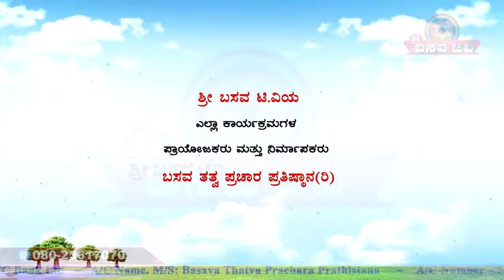AROGYA ADHYATMA SHIVANNA GOWDA EP 06